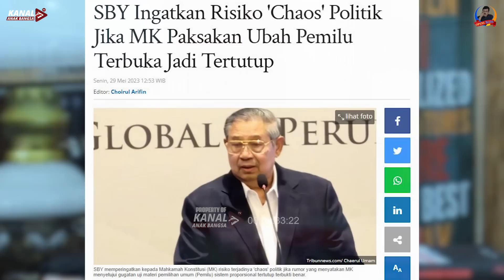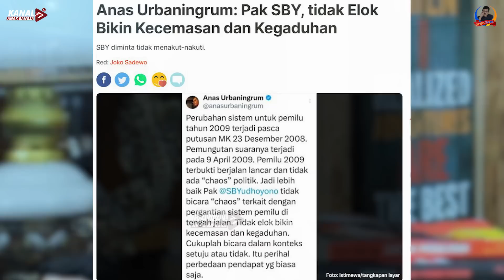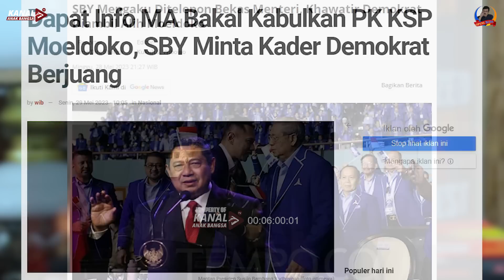BICARA CHA0S POLITIK, SBY SECARA PROV0KATIF MEMATIK KEGADUHAN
Presiden Indonesia yang ke-6, Susilo Bambang Yudhoyono (SBY) rupanya termakan provokasi dari mantan anak buahnya Denny Indrayana. Serta Merta SBY membuat pernyataan terbuka seolah akan terjadi chaos politik kalau MK memutuskan sistem pemilu proporsional tertutup. Padahal belum ada putusan MK apapun.

Juga terkait upaya PK Kubu Moeldoko di MA. SBY langsung membuat pernyataan seolah-olah akan ada upaya menjatuhkan Partai Demokrat.

Ikuti pendapat Rudi S Kamri terkait hal tersebut dalam OPINI RUDI berikut ini.